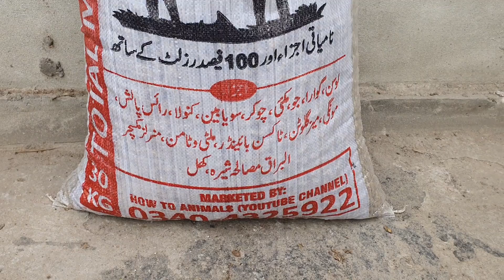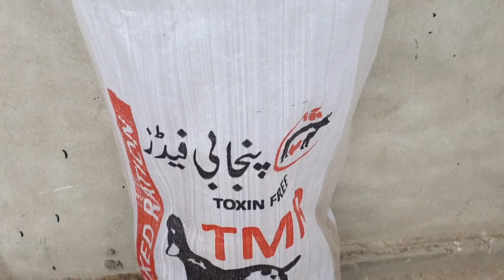Simple feed Formula for Weight Gain of Goat || Dry Feed For Goats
1.Management of Goat farm.
2. Feeding formula for weight gain

This Video is Best about TMR preparation In Feed Factory and Best Elaborate
سردیوں میں جانوروں کے لیے خشک خوراک